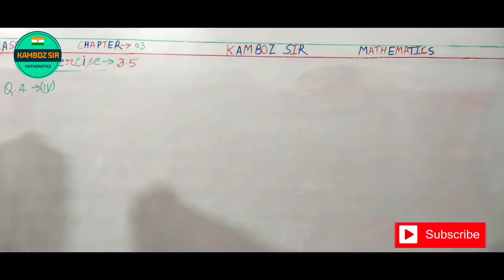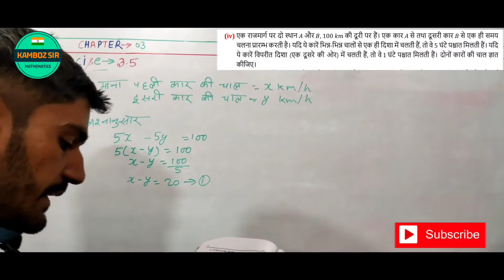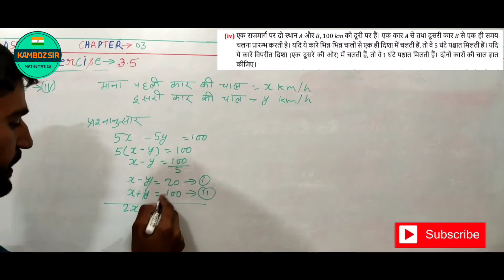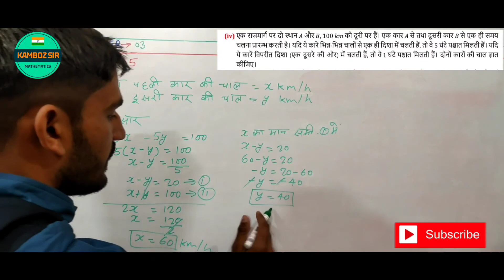एक राजमार्ग पर दो स्थान A और B, 100 km की दूरी पर हैं। एक कार A से तथा दूसरी कार B से एक ही समय चलना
एक राजमार्ग पर दो स्थान A और B, 100 km की दूरी पर हैं। एक कार A से तथा दूसरी कार B से एक ही समय चलना प्रारम्भ करती है। यदि कारें भिन्न भिन्न चालों से के ही दिशा में चलती हैं, तो वे 5 घंटे पश्चात मिलती हैं तथा यदि वे एक दूसरे की तरफ अर्थात विपरीत दिशा में चलती है तो 1 घंटे पश्चात मिलती हैं। दोनों कारों की चाल ज्ञात कीजिए।

Places A and B are 100 km apart on a highway. One car starts from A and another from B at the same time. If the cars travel in the same direction at different speeds, they meet in 5 hours. If they travel towards each other, they meet in 1 hour. What are the speeds of the two cars?

Class - 10th, Ex - 3.5, Q4 (iv) Maths (Pair of Linear Equations in Two Variables) NCERT CBSE

class 10 maths chapter 3 exercise 3.5 question 4 iv

Class 10 Maths | Chapter 3 | Exercise 3.5 Q4 iv | Pair Of Linear Equations in Two Variables | NCERT

Linear Equations | Chapter 3 Ex 3.5 Q - 4(iv) | NCERT | Maths Class 10th
Related  search

1. class 10 maths chapter 3 exercise 3.5 question 4 iv
2. class 10 maths chapter 3 exercise 3.5 question 4
3. class 10 maths chapter 3 exercise 3.5 question 4 ka 4
4. class 10 maths chapter 3.5 question 4 ka 4
5. class 10 maths chapter 3 exercise 3.5 question 4 ka 4 in hindi
6. class 10 maths chapter 3.5 question 4 in hindi
7. 3.5 maths class 10 question 4 ka 4
8. class 10 maths chapter 3 exercise 3.5 question 4 in hindi
9. 3.5 maths class 10 question 4 ka iv
10. class 10 maths
11. 3.5 maths class 10